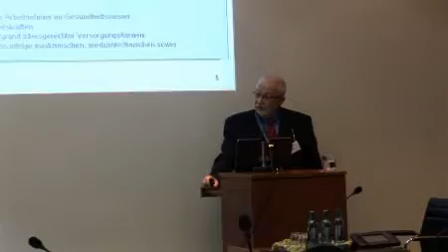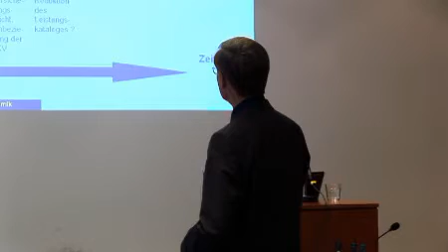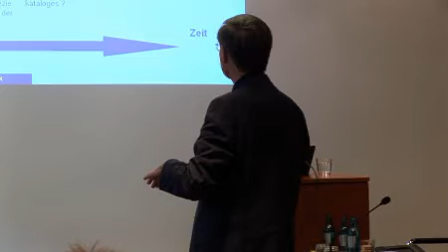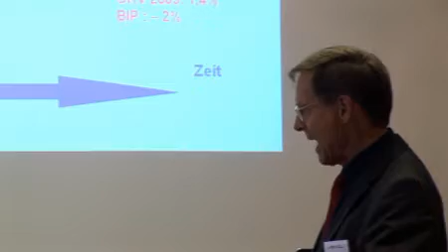Fortbildungsseminar „Medizin und Ökonomie" der Bundesärztekammer 2009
Fortbildungsseminar der Bundesärztekammer:
„Medizin und Ökonomie"
„Krankenhausökonomie, allgemeine Einführung in die Finanzierungsgrundlagen"
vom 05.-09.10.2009